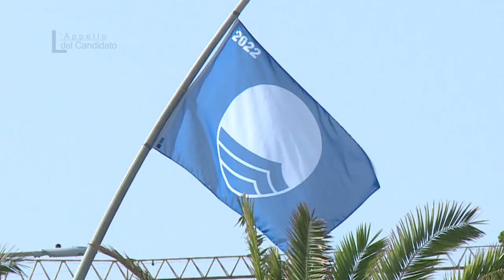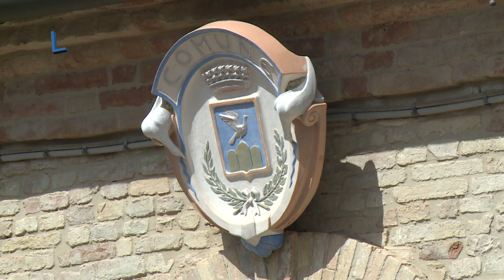L'Appello del Candidato - Tortoreto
Speciale candidati sindaci comune di Tortoreto